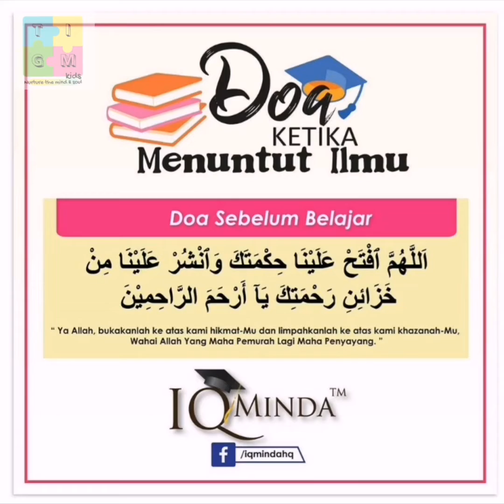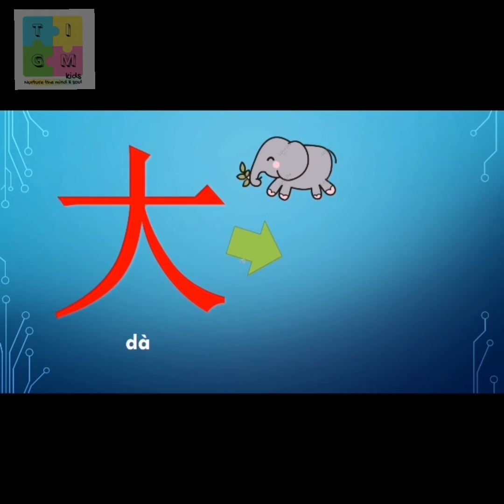Anggota badan (Balloon/Begginer Class)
Subject: Mandarin